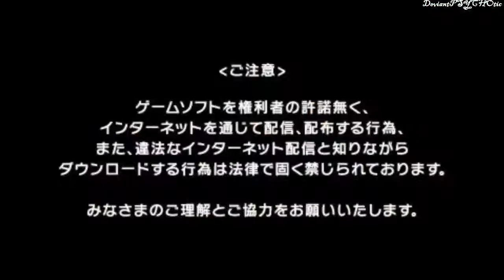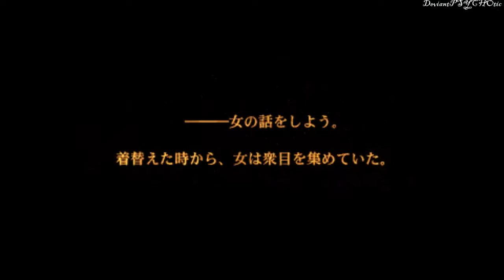Fate EXTRA CCC (Archer)★Ch 2 part 1~ ★Lets Play ＰＳＰ